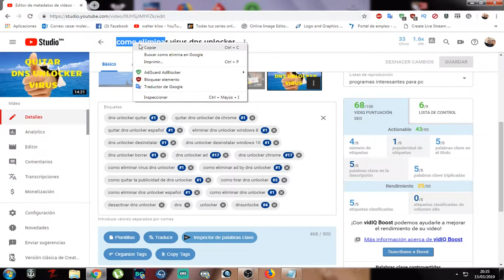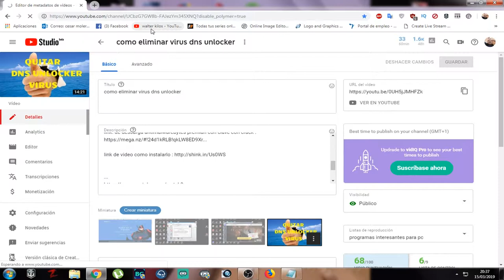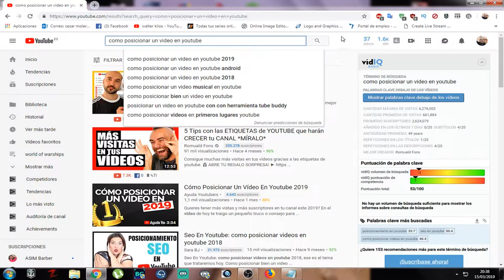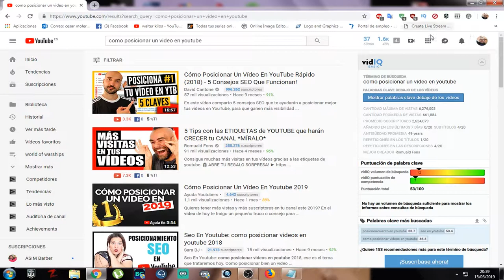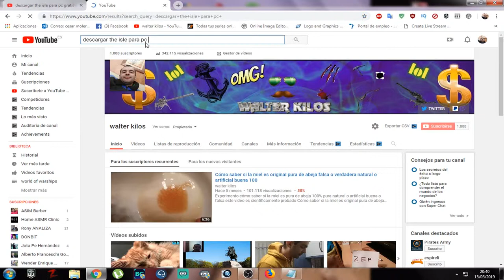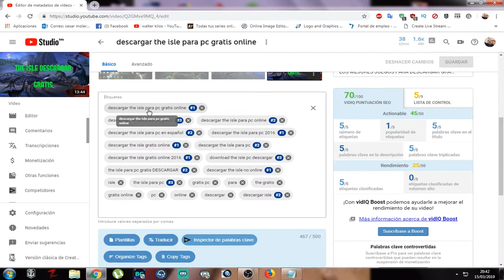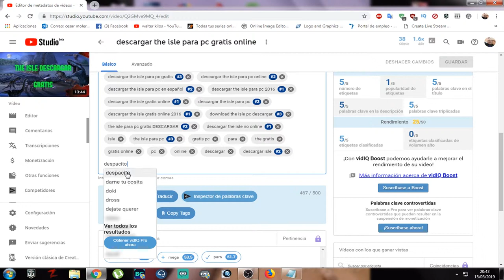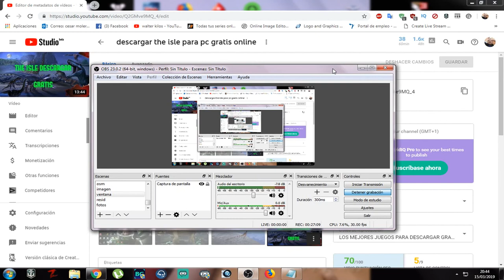como aumentar tener conseguir mas visitas en videos you tube posicionamiento del seo parte 2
como aumentar tener conseguir mas visitas en videos you tube posicionamiento del seoparte 2
posicinar los videos en primera pagina subir el seo posicionar en primera pagina el video,bien explicado en español .